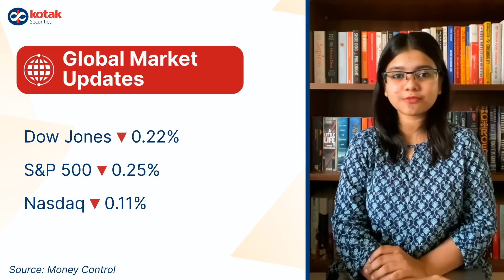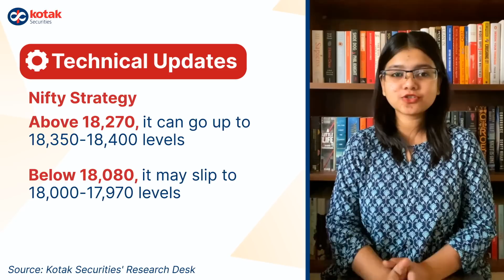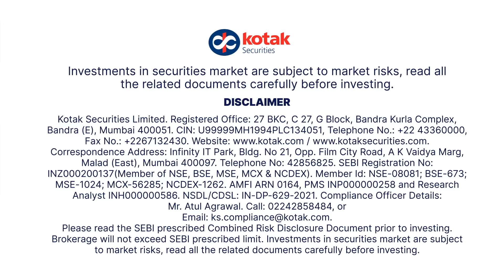Market Ready by Kotak Securities - 3 Jan, 2023 | Nifty Strategy | Global Updates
Get your daily dose of the market before you start your trading day with MarketReady!

Kotak Securities is a preferred choice of millions of customers when it comes to investment decisions. With free access to credible research, competitive pricing and high-speed trading platforms such Kotak Neo Mobile app, Kotak Neo Web Platform and NEST, it makes investing an effortless journey for both new investors and experienced traders. To open a FREE demat and trading account with Kotak Securities, please